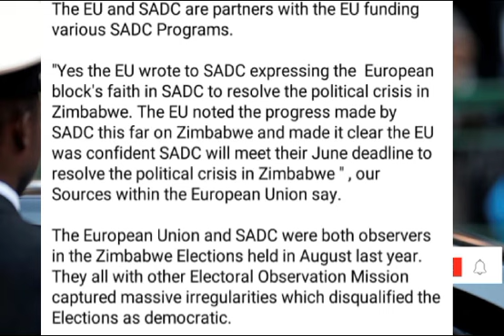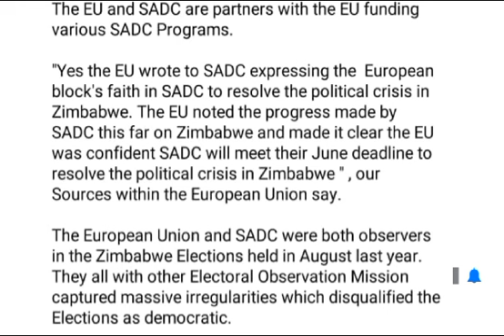EU YOPA SADC PRESSURE PA ZIMBABWE FRESH ELECTIONS 😳